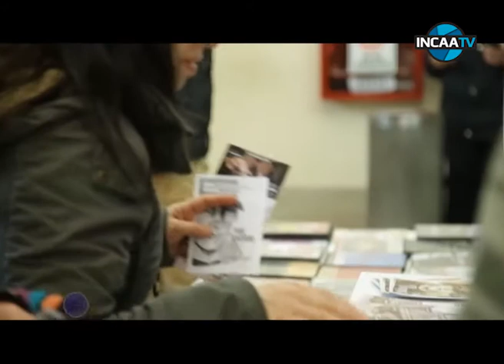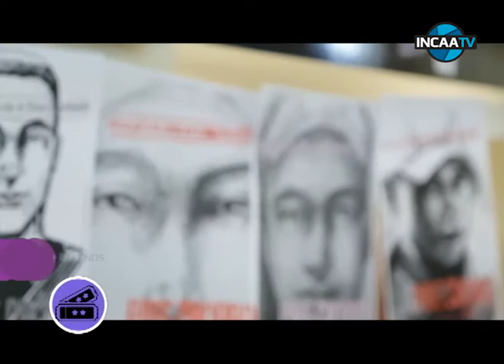Estreno en salas, presenta: "Pibe chorro" de Andrea Testa